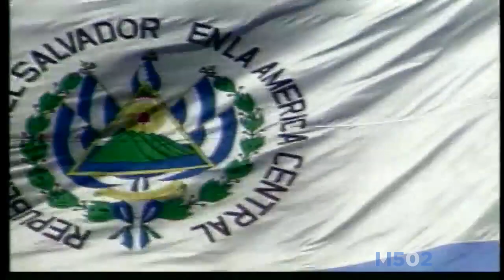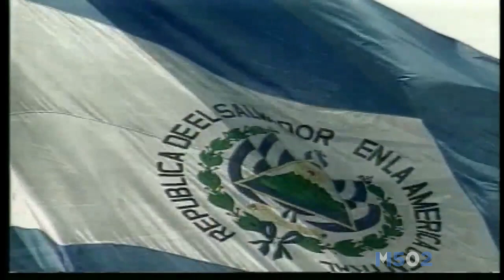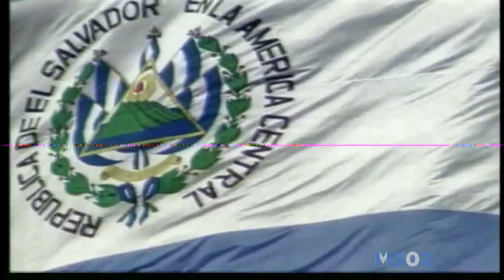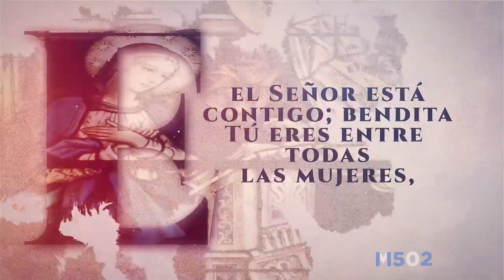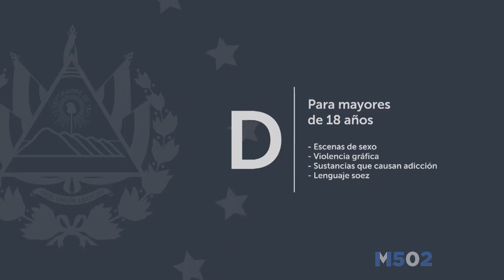Inicio de Transmisión Cadena TCS • 16/OCT/20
Rec: Canal 4